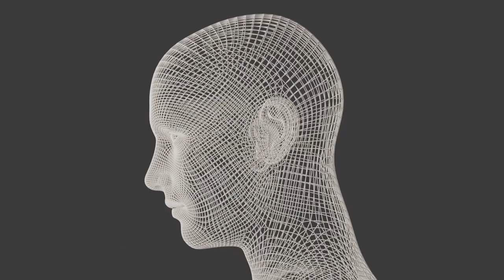notko - iNTROSPECTION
Un viaje al interior de ti mismo  o simplemente una cancion ma rara que un perro verde. Algo tiene que me encanta. Espero que las disfrutes